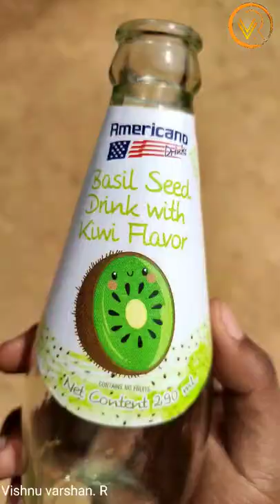Basil seed drink with kiwi 🥝 flavour drink review